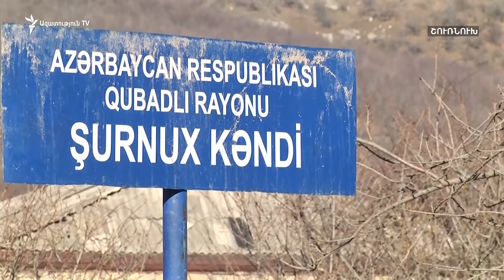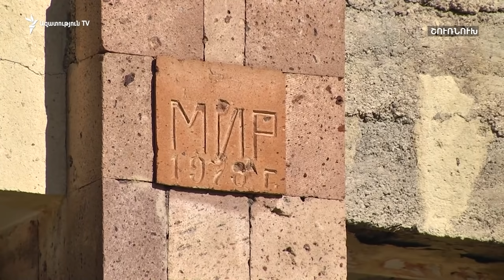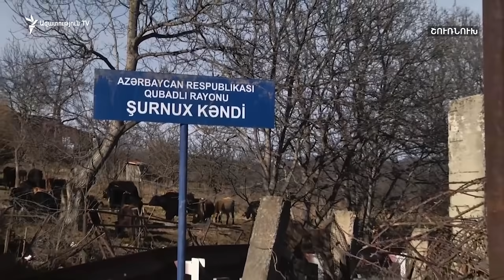Մի գյուղ՝ 3 դրոշ. կյանքը Շուռնուխում ադրբեջանցիների կողքին